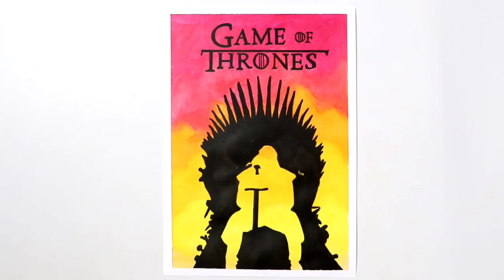Game of Thrones (GOT) Oil pastel art | Oil pastel drawing - Fan art